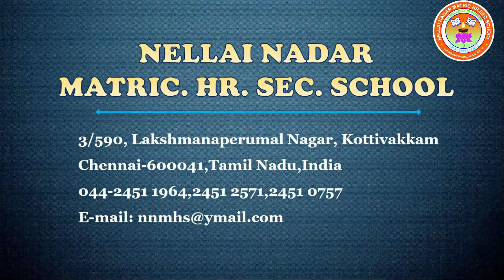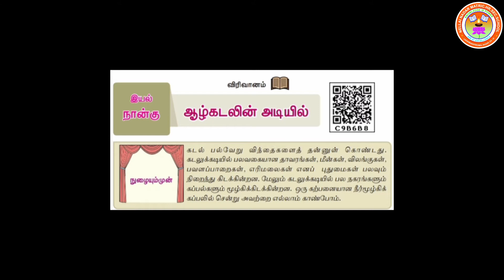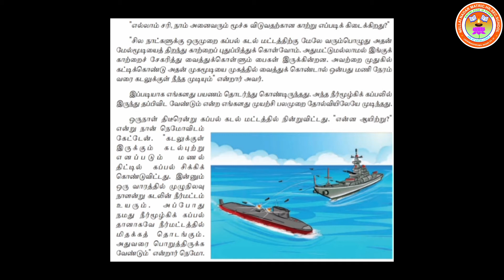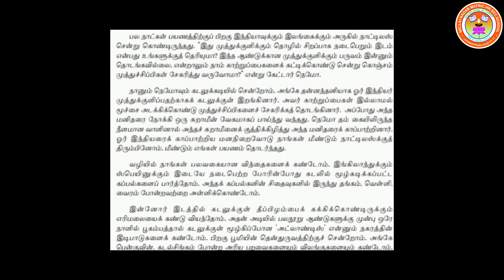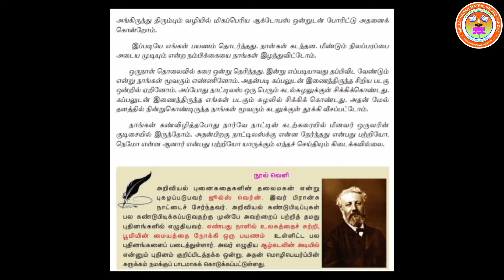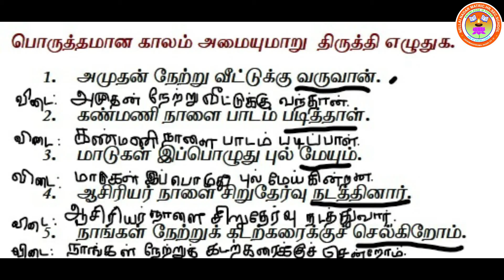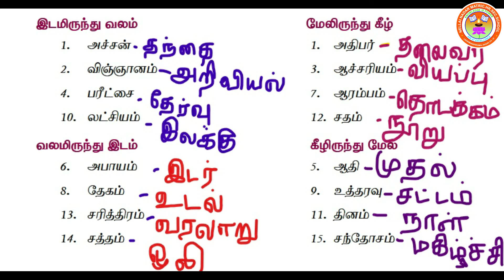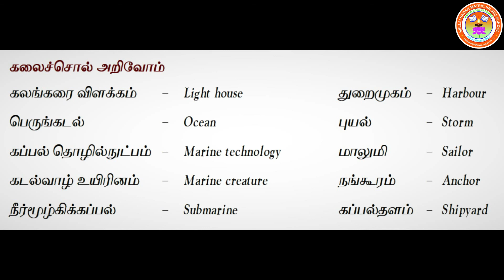Std 7 Tamil P Prem Kumar and T Murugeswari